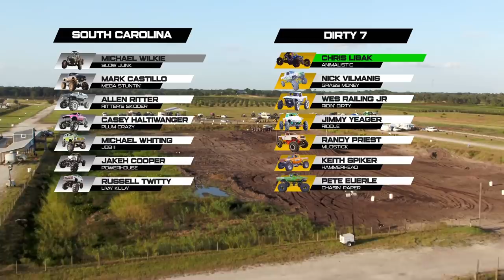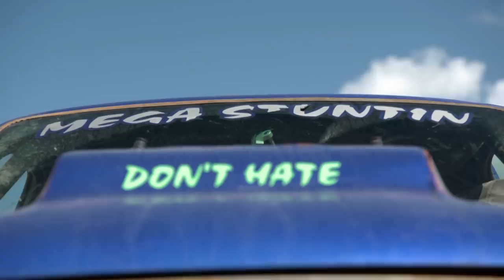Mega Truck Racer Gives Opponent Head Start In Their Race | Dirty Mudder Truckers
The Dirty 7 are going up against the South Carolina team, and in their third race they decide to give the opponent a head start. Will this cost them the race?